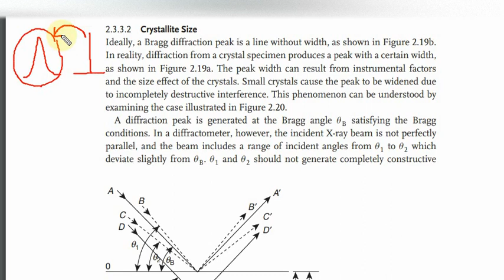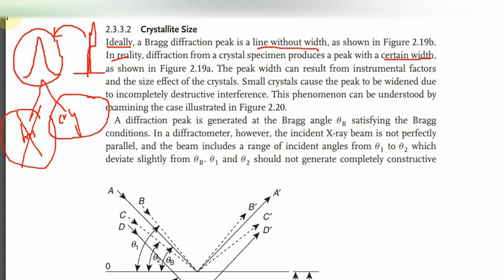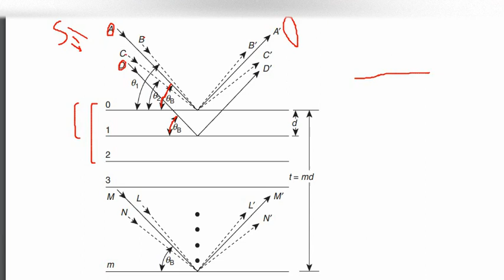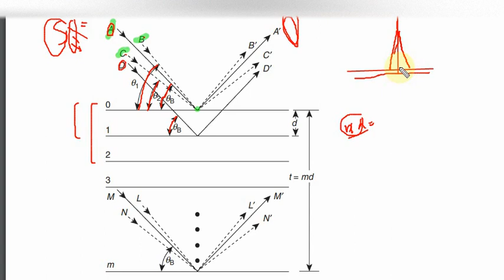Why do XRD sharps peaks get broader?|Which factors influence it and Bragg's laws dictation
In this video, we shall discuss about the factors that how and why xrd sharps peaks get broader in real scenerio however ideally Bragg's law dictate that these peaks should be very sharps.